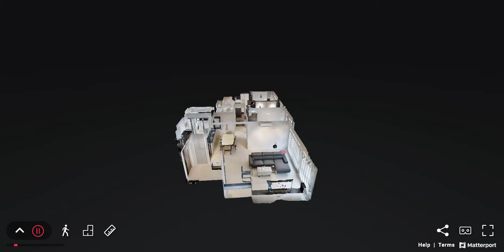Waterway view version 2